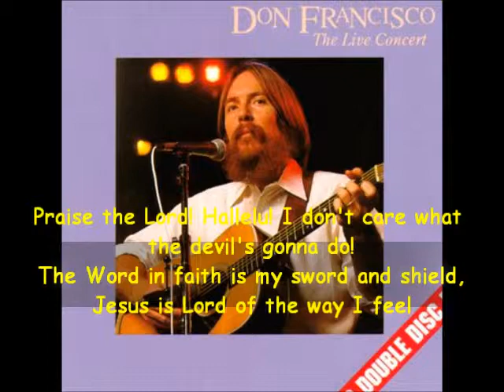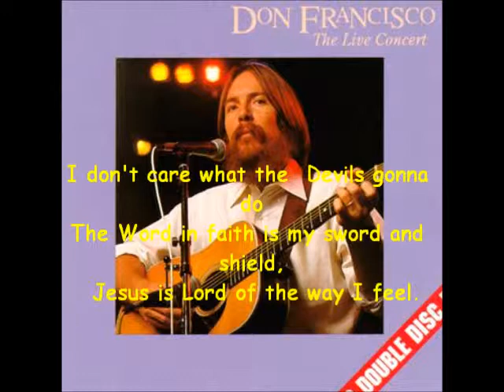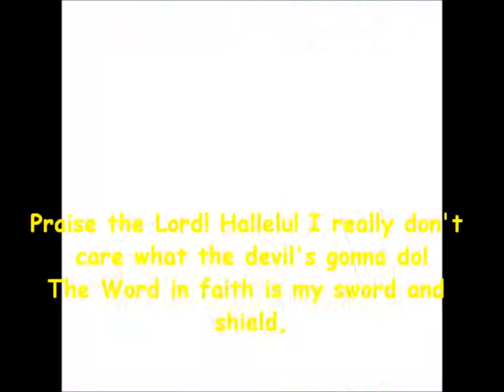Jesus is Lord of the Way I Feel